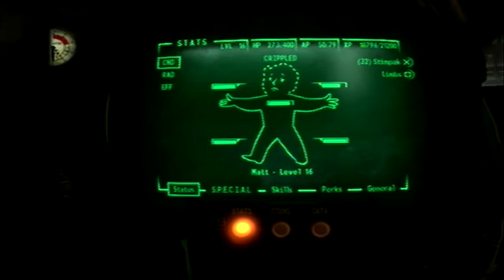Fallout 3 Fun W/Commentary P.4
Part 4, Normal, PS3. Did I mention I hate Button?